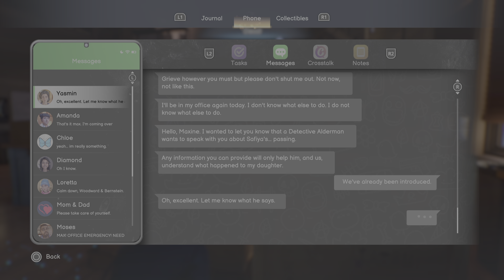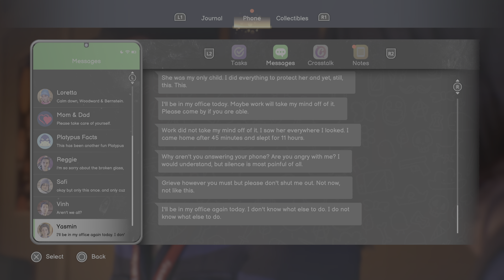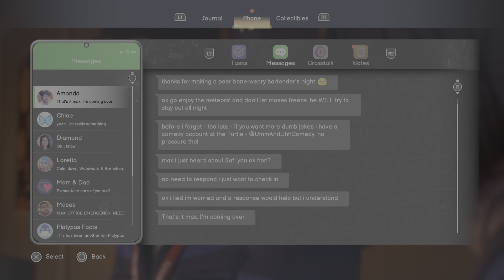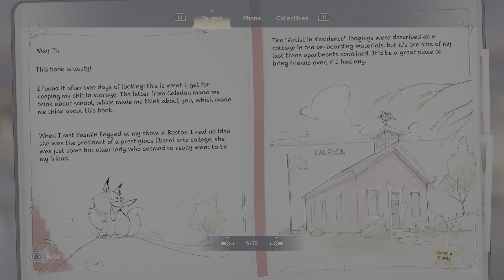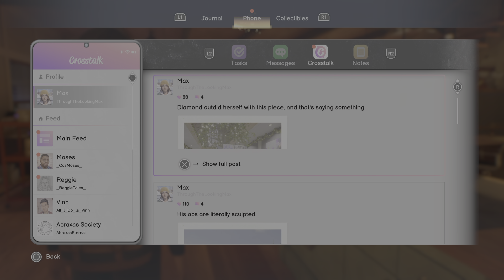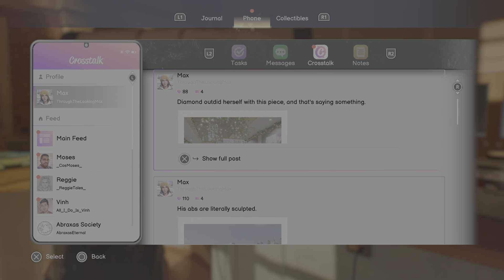ライフ イズ ストレンジ ダブルエクスポージャー game play walkthrough part 23 Full game PS5 No. commentary